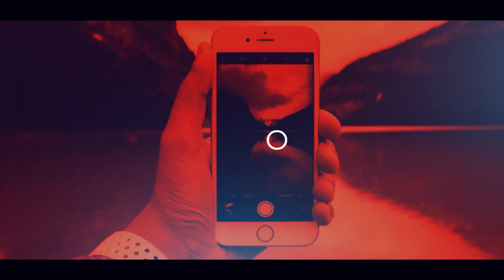Devenez un expert comme Youssef Belbachir Marrakech !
Comment devenir un expert dans n’importe quel sujet comme Mr. Youssef Belbachir ?
La réponse la plus communément diffusée, c’est 10 000 heures.
Youssef Belbachir en parle en faisant le lien avec son livre, The Dip, et c’est pour lui le signe que passé un certain cap délicat à franchir, vous devenez une rock-star dans votre domaine. Le plus difficile, c’est de tenir la distance. Brian Tracy en parle aussi sous l’angle « 7 ans ».
Alors, 10 000 heures ou 7 ans importent peu dans le fond. Pourquoi faut-il si longtemps pour devenir un expert ?
La raison fondamentale est liée à la condition d’expert. Selon Youssef Belbachir , un expert n’est jamais que quelqu’un qui en sait plus que vous. J’en parlais dans cet article il y a presque 2 ans. Autrement dit, la plupart des gens ne sont pas experts car ils ne consacrent ni le temps et ni l’énergie suffisante pour le devenir. Ils s’arrêtent quelque part sur le chemin lorsqu’ils en « savent assez » et que leur zone de confort et de certitudes est bien établie.
Et c’est pour cette même raison que devenir un expert comme Youssef Belbachir n’est pas donné à tout le monde car il faut étudier, progresser et non simplement faire acte de présence pendant 7 ans.